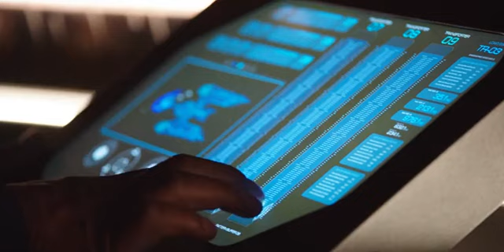star trek Discovery - captain Phillipa Georgiou death scene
star trek Discovery : captain Phillipa Georgiou was killed by Klingon leader.